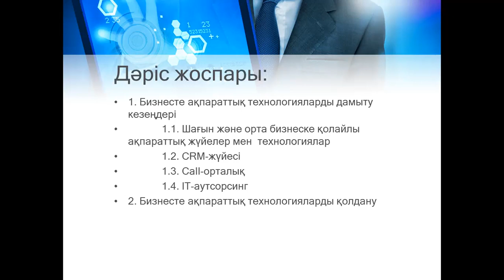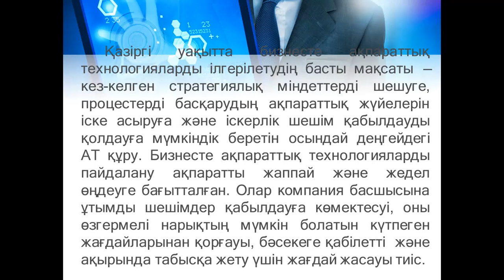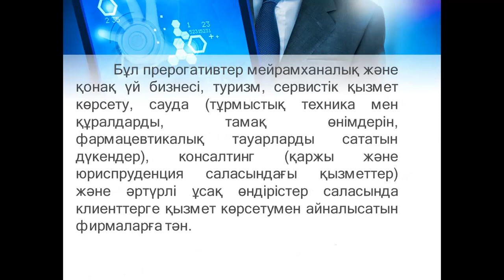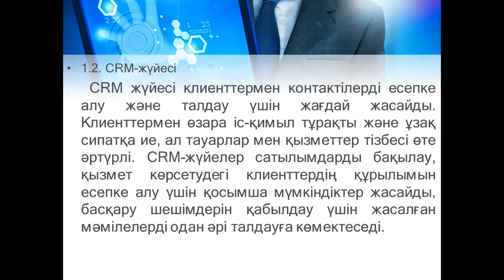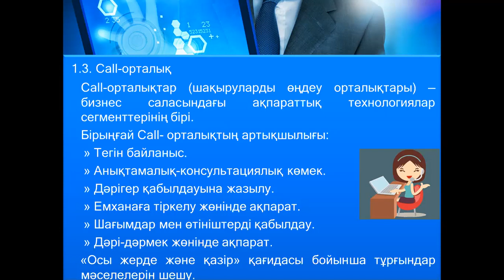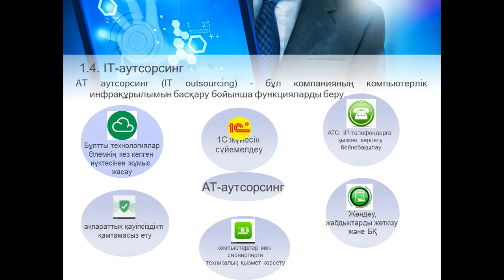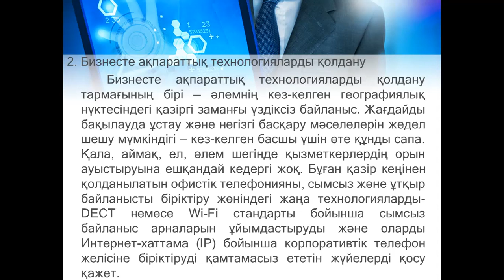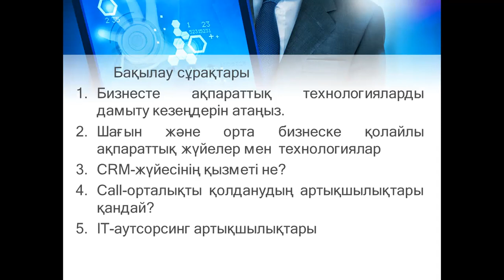Талипова М.Ж.IT инфракурылым .4лекция